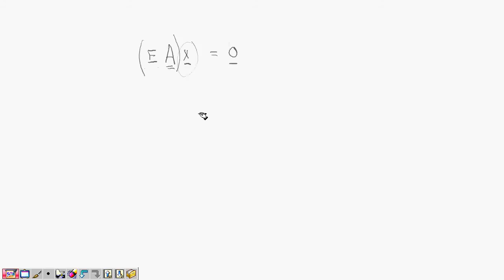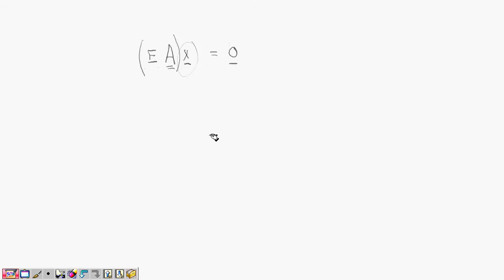2555 Math 3 lecture 5 Ch 5 5 row space column space and null space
Linear Algebra, KMITL Engineering Mathematics 3